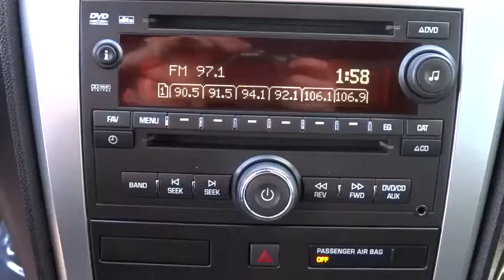2010 GMC Acadia Used Muskogee, Broken Arrow, Tulsa, Fayetteville, OK Lake Country 14494A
Lake Country Chevrolet & Cadillac: Servicing Muskogee, OK near Broken Arrow, Tulsa, Fayetteville, Oklahoma
2010 GMC Acadia FWD 4dr SLE - Stock#: 14494A - VIN#: 1GKLRLED0AJ150268

Lake Country Chevrolet & Cadillac
144 W Shawnee St

CARFAX 1-Owner, Extra Clean. FUEL EFFICIENT 24 MPG Hwy/17 MPG City! Moonroof, Third Row Seat, Entertainment System, Aluminum Wheels, Power Liftgate, Onboard Communications System, Satellite Radio, Back-Up Camera, Head Airbag SEE MORE! THIS ACADIA IS COMPLETELY EQUIPPED: AUDIO SYSTEM WITH REAR SEAT ENTERTAINMENT, AM/FM STEREO WITH MP3 COMPATIBLE CD/DVD PLAYER seek-and-scan, digital clock, auto-tone control, Radio Data System (RDS), speed-compensated volume, TheftLock, USB port-receptacle and (UQS) Bose advanced 10-speaker system with 5.1 surround sound, REAR SEAT ENTERTAINMENT SYSTEM (Includes (ULD) rear audio controls, (CJ2) tri-zone automatic climate control and (UUJ) audio system with rear seat entertainment.), SUNROOF, DUAL SKYSCAPE 2-PANEL POWER WITH TILT-SLIDING FRONT AND FIXED REAR with sunscreen, ENGINE, 3.6L SIDI V6 (288 hp [214.7 kW] @ 6300 rpm, 270 lb-ft of torque [364.5 N-m] @ 3400 rpm) (STD), SLE-1 PREFERRD EQUIPMENT GROUP Includes Standard Equipment DRIVE THIS ACADIA WITH CONFIDENCE: CARFAX 1-Owner. Qualifies for CARFAX Buyback Guarantee. KEY FEATURES ON THIS ACADIA INCLUDE: Third Row Seat, Quad Bucket Seats, Power Liftgate, Back-Up Camera, Satellite Radio, Onboard Communications System, Aluminum Wheels, Remote Engine Start Rear Spoiler, Keyless Entry, Remote Trunk Release, Privacy Glass, Child Safety Locks. SLE with Red Jewel Tintcoat exterior and Ebony interior features a V6 Cylinder Engine with 288 HP at 6300 RPM*. YES, THIS ACADIA IS BEST IN CLASS: More Cargo Volume than Ford Explorer, Ford Flex, Dodge Durango, Honda Pilot, and Toyota Highlander. More Overall Passenger Volume than the Explorer Great Gas Mileage: 24 MPG Hwy. Pricing analysis performed on 3/29/2014. Horsepower calculations based on trim engine configuration. Fuel economy calculations based on original manufacturer data for trim engine configuration. Please confirm the accuracy of the included equipment by calling us prior to purchase.